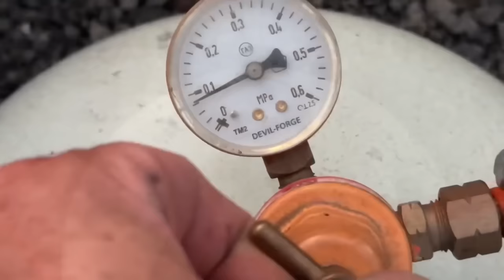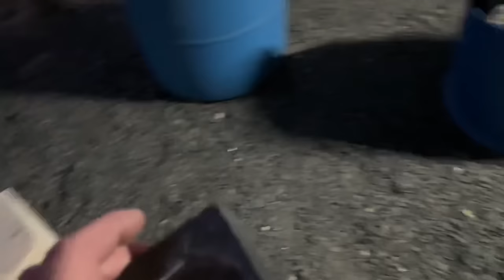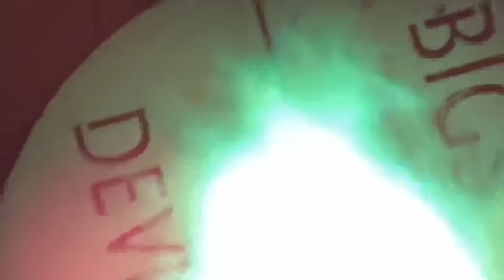Massive Can Meltdown - Pure Aluminum From Cans - ASMR Metal Melting - DIY - BigStackD Mirrored Bar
I get a lot of questions about how much Aluminium cans does it take to make a nice big Ingot so today lets have a look . Ill melt 400 aluminium cans as I know that'll be plenty and lets see just how many are needed for this big beauty. And while I'm at it let make that Ingot Shine😉. Also a heap of Copper/Solder skulls for the Manly Pink Safe 👌😁!
Anyway sit back relax and enjoy the video and remember  if you Feel like  supporting the channel it wont cost you a cent  and that is to play one of my  playlists on your computer before you walk away from it and let it play through that really helps as ads will play and watch time will go up . Watching ads definitely helps but Don’t ever feel as though you need to watch the ads if you don’t want to simply skip them and move into the video it’s completely up to you and I understand if you don’t have the time to do so👌🏻😁👍🏻.

AWESOME CUSTOM STEEL STAMPS FROM ALINA